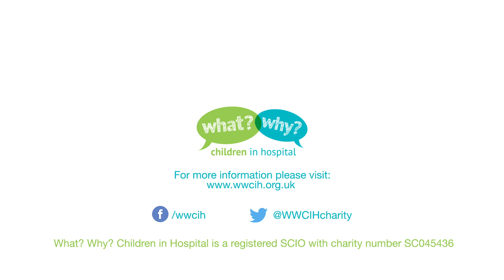What happens during Botulinum Toxin injections for children with Cerebral Palsy?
Two children aged 6 and 13 with Cerebral Palsy have Botulinum Toxin injections to reduce muscle spasticity. Niall gets sedation medication and Ryan uses Gas and Air (laughing gas, Entonox) so they don't feel sore when they have their injections. Ryan is laughing during his treatment and says he didn't feel it.

The What? Why? Children in Hospital charity makes videos about hospital tests and treatments to help parents and children prepare for hospital and show them what will happen.

The charity now has 61 videos about hospital on topics such as Ultrasound, X-ray, ECG, Echo, EEG, allergy test, breathing tests, general anaesthetics, nasogastric tube feeding, gastrostomy tube feeding, exercise tolerance test, hearing tests, getting a cannula and physiotherapy for children with Juvenile Arthritis and children with Cerebral Palsy.

The music track used in this video is Autumn Sun by Ben Beiny licensed from PremiumBeat